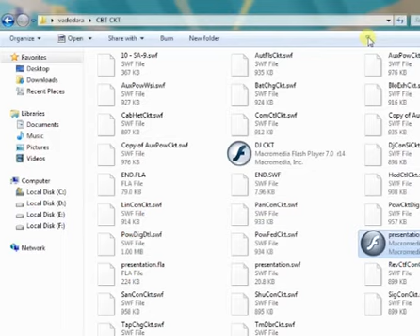Line Contactor Control Circuit